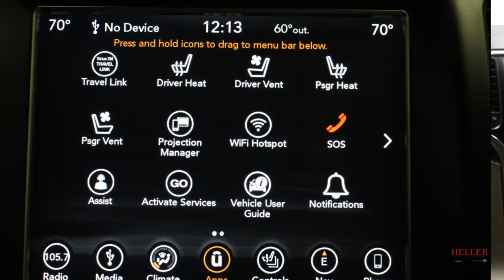1C4RJFBG7JC140466 U7512 2018 Jeep Grand Cherokee Limited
1C4RJFBG7JC140466-U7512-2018 Jeep Grand Cherokee Limited
Dual-Pane Panoramic Vista Sunroof, Heated/Cooled Front Seats, Remote Start, and Much More!